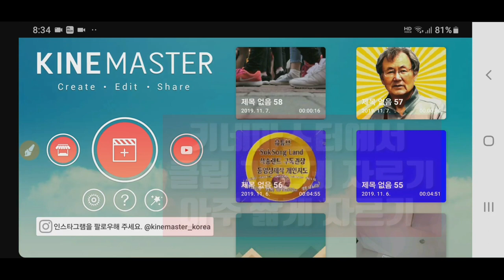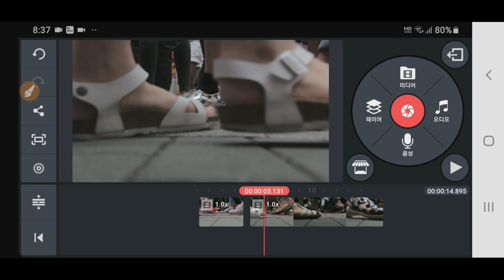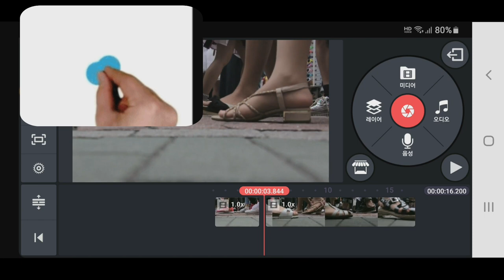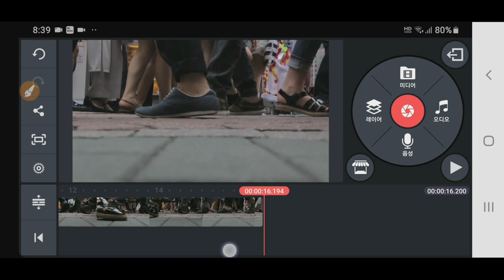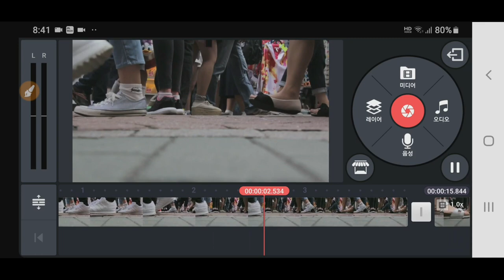키네마스터에서 클립 가운데 자르기, 아주 짧게 자르는 방법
키네마스터에서 촬영한 동영상 클립의 가운데를 자르기, 아주 짧게 자르는 방법